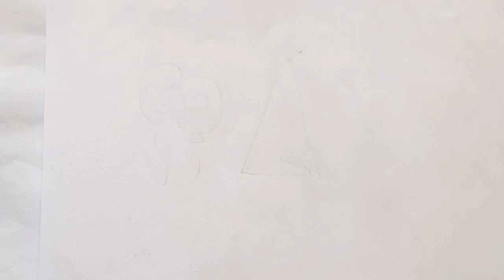Birthday Party Set draw for kids